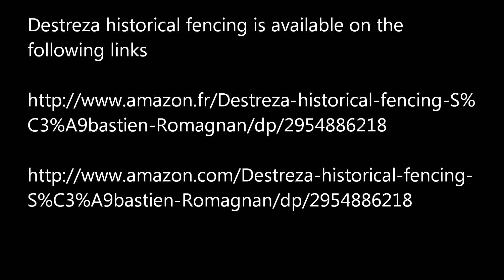Verdadera Destreza 48, Sébastien Romagnan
Estocade avec mouvement de diversion depuis l'atajo 2, thrust wiht diversion movement from atajo 2

A new book devoted to the Verdadera Destreza  and rapier fencing is available in english for more informations click on the following links